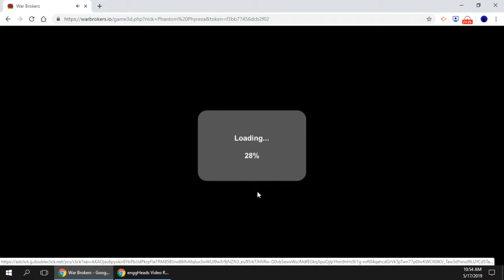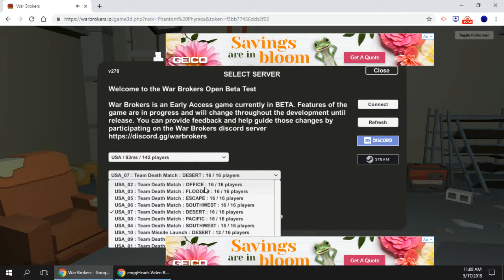Behind enemy lines! (o_-)